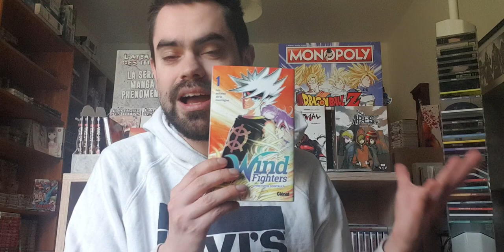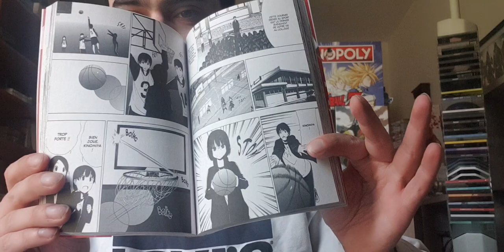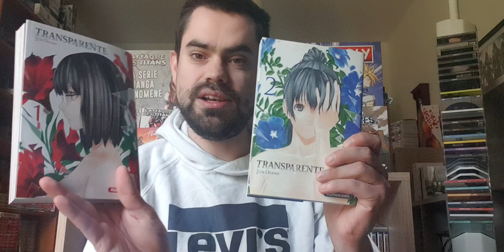unboxing colis manga ! des series génial ?!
un gros colis manga de super serie !!!